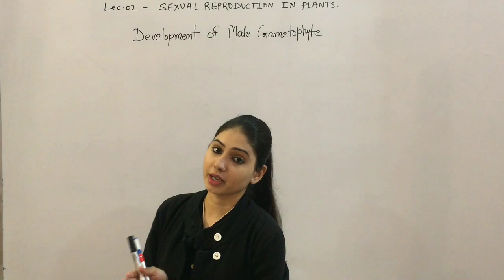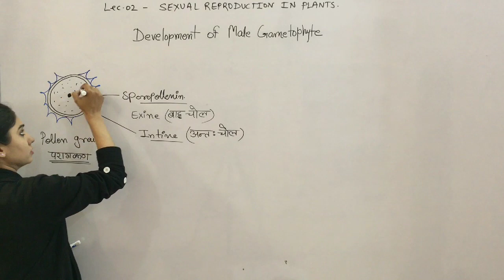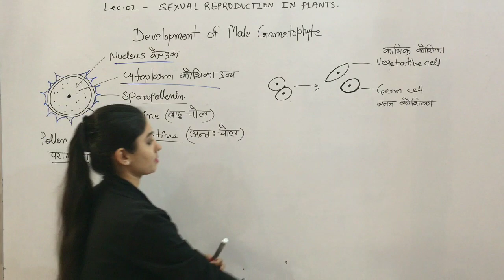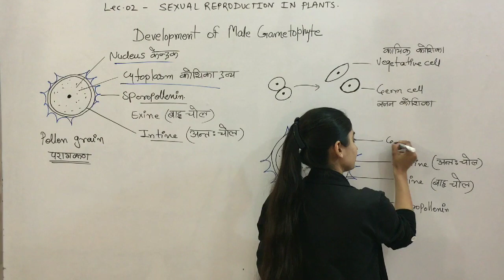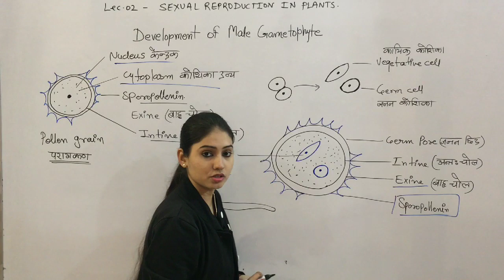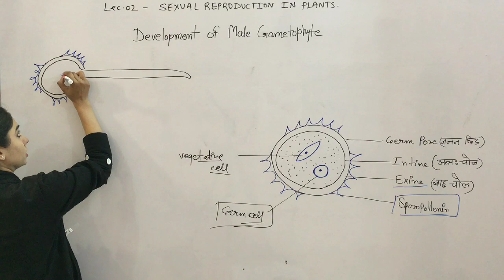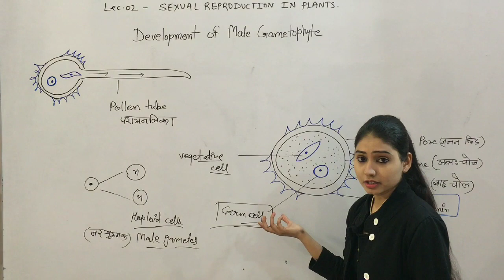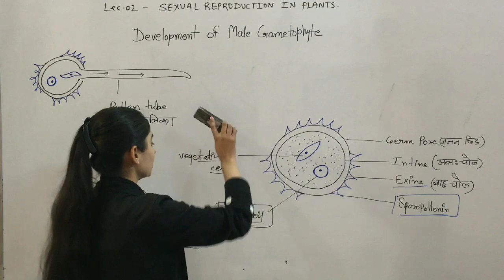Sexual Reproduction in Flowering plants |Class 12th Biology | Jha Mam| Cyton Education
Sexual Reproduction in Flowering plant for neet-2020 L-03
These are green petal-like structures that are found right above the base of the flower called the receptacle. The calyx is formed of sepals. Their main function is to protect the flower while it is still in the bud stage.

Corolla

Corolla is the collective name given to the petals which are colourful parts of the flower. The petals of different flowers are found in different colours and in addition, most of the times they are fragrant as well. It is the petals that attract the pollinating agents to the flower. The corolla is located above the calyx layer.

Androecium

The androecium is the male reproductive part of a flower. It is considered the third whorl in a flower. The androecium is the name given to a group of stamens. Each stamen is made up of a filament and anther at the top of it. The anthers are lobed structures that produce pollen which contains the male gamete.